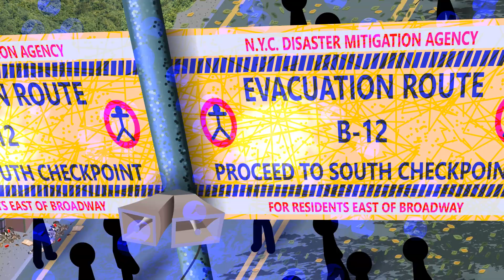Enmity II - Teaser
Don't forget to dislike and unsubsribe!